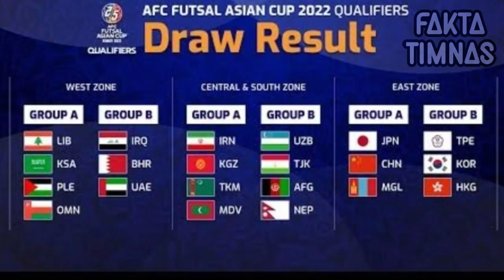🔴Resmi!! Hasil Drawing & Jadwal Piala Asia 2023⁉️Timnas Indonesia Vs Kuwait.